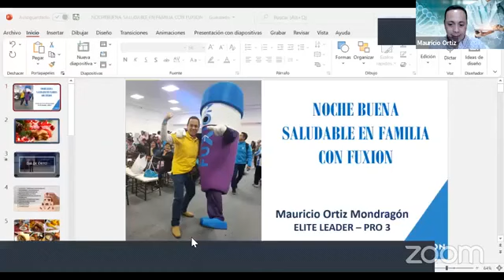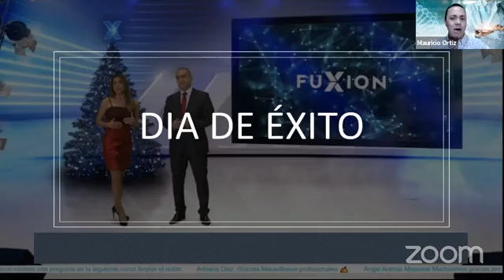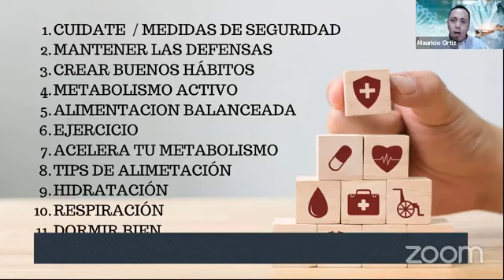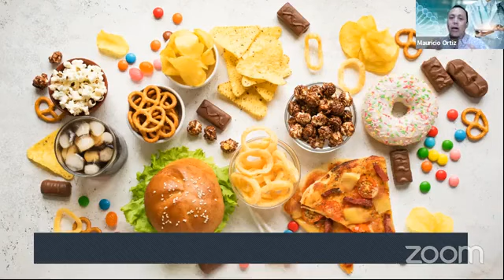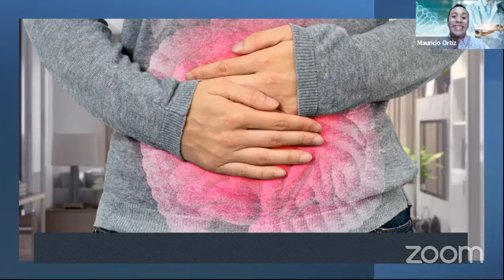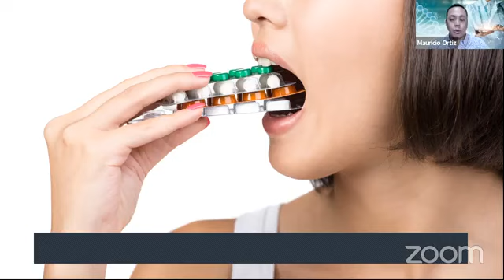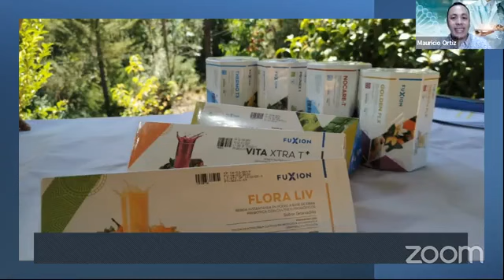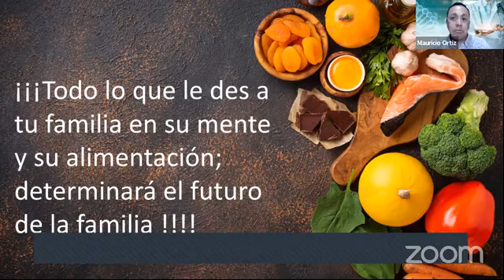👨‍🔬 Dr. Mauricio Ortiz - Nochebuena Saludable en Familia con FuXion 💃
Mauricio Ortiz, médico de Chile, nos explica los conceptos y detalles de una alimentación saludable para pasar una nochebuena en familia plenamente, y cómo las bebidas orgánicas creadas por la multinacional de nutracéuticos peruana FuXion, pueden ayudar de la mejor manera a nuestro cuerpo. 💃
Qué otros datos conoces sobre cómo alimentarte saludablemente en nochebuena?
Te leo abajo en los COMENTARIOS! ⬇️😉
Quieres asesoría sobre nuestros productos?